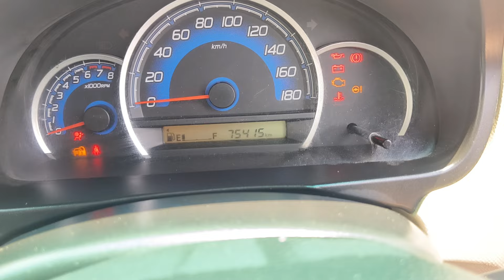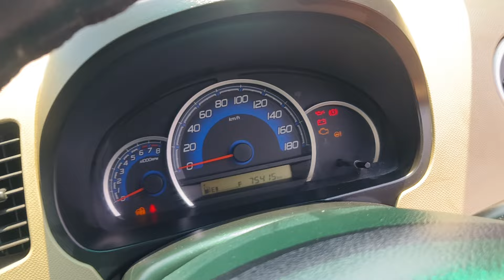WagonR VXI Plus sale 9948588921